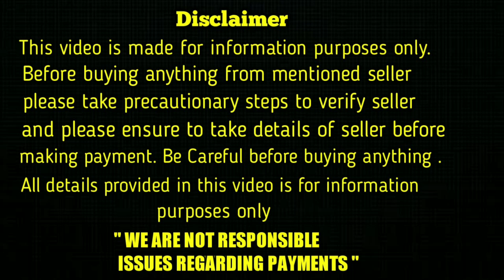top quality Lab puppies for sale in telugu/8688433349/ aj pets